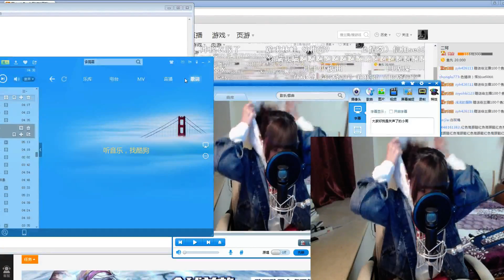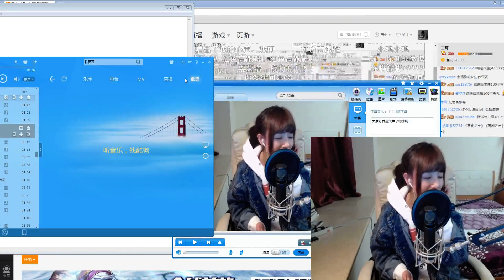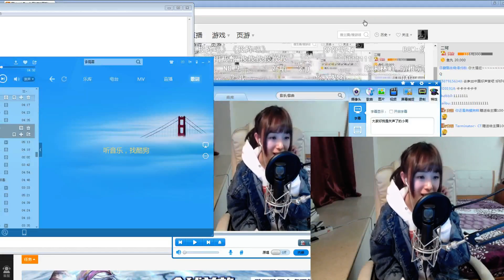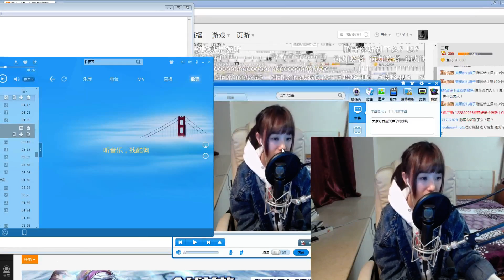周二珂 你不知道的事